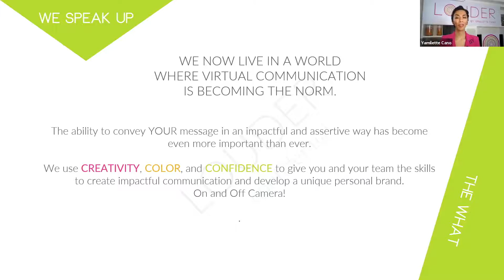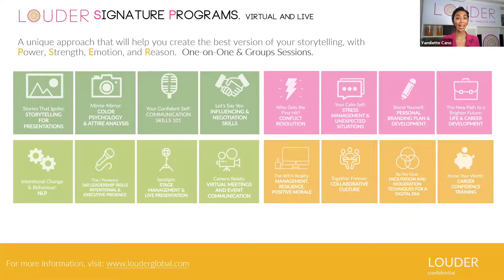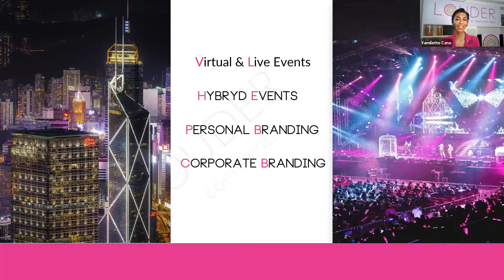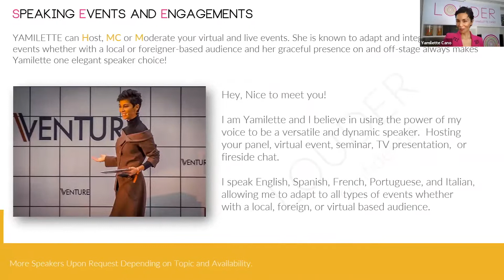Good Morning TalkSoo Interview with Dr. Michael Soo in conversation with Yamilette Cano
Special thanks to Good Morning TalkSoo and Michael Soo for making this interview happen.

ABOUT LOUDER
In a world where virtual communication is becoming the norm, the ability to convey one's message in an impactful and assertive way has become even more important than ever.

At LOUDER, we use color, creativity, and confidence to give you the tools to create impactful and assertive communication.
ABOUT YAMILETTE
With a background of 20 years in the entertainment industry, 10 years as a speaker, and coach, I use my voice to tell your story and create a connection with the audience.

Whether you need an on-stage or on-screen speaker, I will tell your story with pizzazz and enjoyment.
ABOUT FEW
FEW is an online-to-offline business platform that connects, inspires, and empowers women for entrepreneurial success to scale their businesses locally and globally.